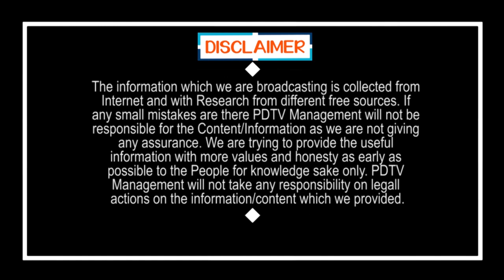Autodriver comments on Ruling | ఈ ఆటోడ్రైవర్ అదరకొట్టాడుగా